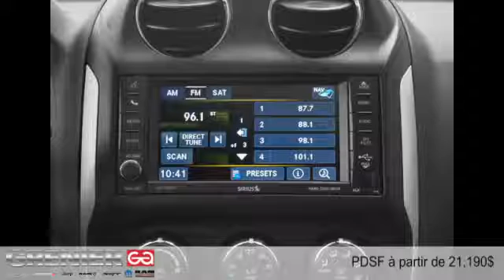Jeep Compass 2015 à Terrebonne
Jeep Compass 2015  à Terrebonne chez Grenier Chrysler Jeep Dodge [D2C-1380]